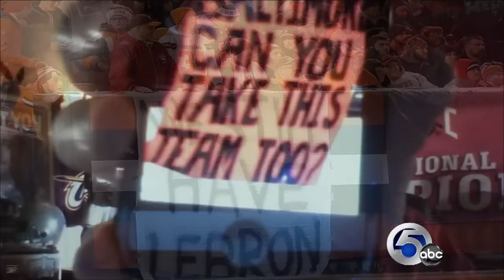DAWGS on the Run | Week 11 | Browns heartbreaking loss to Baltimore Ravens | Pt. 2